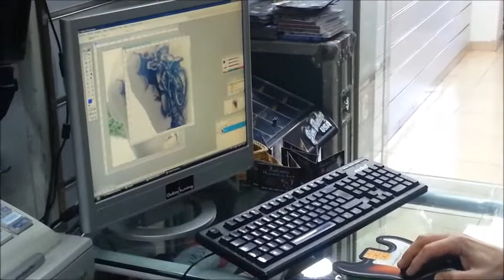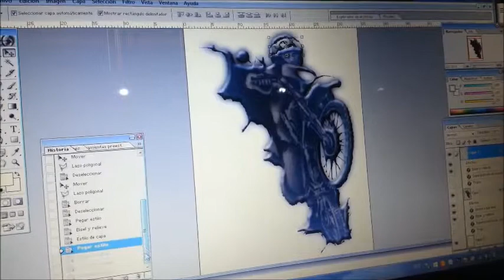Tuneado de guitarra eléctrica con tatuaje. Guitar Tuning ®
Tuneado de una guitarra eléctrica plasmando el tatuaje que lleva un cliente en su brazo.

Guitar Tuning ®
Taller de guitarras y acordeones
Escuela de Piano
Tienda de música

C/ Leganés, 37 - Getafe
Telf. 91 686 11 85